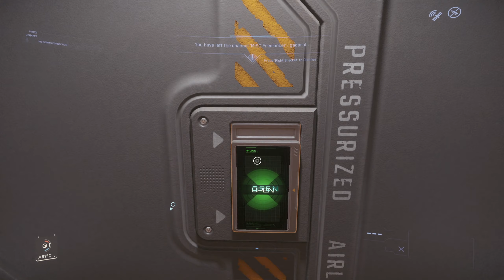unglücklicher UMFALL 🌌 Star Citizen 3.10 ► Leben im Weltraum Simulator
Star Citizen der Leben im Weltraum Simulator! Raumschiffe, Handel, Planeten, Monde: endlich Gameplay bei mir! ► Selbst spielen und 5000 UEC sichern -Werbelink* ► ABO ► LIVESTREAMs ▼▼Beschreibung lesen!

► Star Citizen Starter Paket plus BONUS 5000 UEC sichern mit dem Code STAR-C57P-CFWC -Werbelink*
► DANACH kannst Du Dir hier Dein Starschiff aussuchen -Werbelink*
► EXTRA - BONUS: Solange dieses Projekt hier läuft haben alle, die über die obigen Links mit Code ein erstes Startpaket holen eine Chance einmal im Monat 50.000 UEC im Wert von über 50€ zu bekommen. Ich drücke die Daumen!

► Support shoppen bei amazon -Werbelink*

Über StarCitizen den Leben im Weltraum Simulator

Stelle dir ein Universum vor, das die Freiheit der Erforschung, den Nervenkitzel des Kampfes und die einzigartige Herausforderung, ein Leben im Weltraum aufzubauen, vereint. Star Citizen gibt dem Spieler die ultimative Kontrolle, egal ob du als Frachtführer unterwegs bist, die Weite des Weltraums erkundest oder ein Leben außerhalb des Gesetzes führest, du wirst durch eine Mischung aus prozedural generierten und handgefertigten Welten navigieren und mit einer Vielzahl von Charakteren interagieren.
Von Hochgeschwindigkeits-Dogfights bis hin zu intensiven FPS-Kriegen können Kämpfe jederzeit und überall stattfinden. Ob du also rücksichtslose Kopfgelder jagst oder zivile Frachtführer überfällst, es liegt an dir zu entscheiden, auf welche Seite des Gesetzes du stehen möchtest.
Der Forscher baut ein Leben auf der Suche nach Wissen und Entdeckung auf. Du wirst das Unbekannte ausfindig machen oder dich einfach dem Nervenkitzel der unendlichen Weite hingeben. Ob es ein versteckter Außenposten, ein verfallenes Schiff oder ein schöner Sonnenuntergang ist, die Entdecker sind gespannt, was hinter dem nächsten Bergrücken wartet.
Tauche ein in eine dynamische Wirtschaft und suche dein Glück. Händler werden vom Nervenkitzel des Anhäufens von Ressourcen, Währung und sozialem Status angezogen. Ob Schmuggel auf dem Schwarzmarkt oder der Aufbau legitimer Imperien, das Leben des Händlers erfordert Einfallsreichtum, Strategie und Unternehmergeist.

GADAROL™ und das G►GS® Logo sind eingetragene Markenzeichen der Gadarol Online Media. Viel Spaß mit der heutigen Folge: Star Citizen 🌌 Prospector Mining mieser Erlös ► Leben im Weltraum Simulator [s2e17]